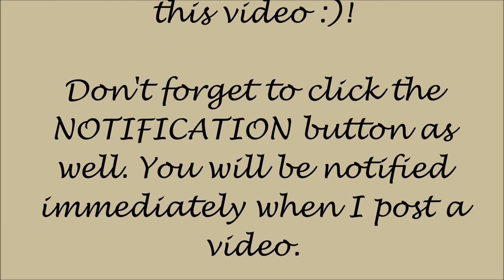ZARA HAUL + TRY-ON (PART 1) - HOW TO SPRUCE UP YOUR WORK WARDROBE | HAUTE Style&HairXpektations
Hi guys! Thank you for tuning in to my channel. I am sharing some really great work wear finds (or event pieces) that definitely helped to spruce up my wardrobe as they pair excellently with other pieces I already have in my collection.  I am sure you would be inspired and  hope you love how I pair them.

MAKE-UP PRODUCTS USED: L'OREAL, MAYBELLINE MASCARA, FENTY BEAUTY AND KAT VON D FOUNDATION, COLOUR POP LIPSTICK, NARS